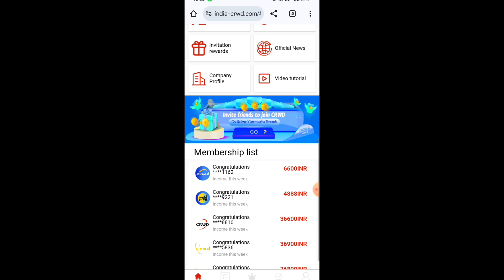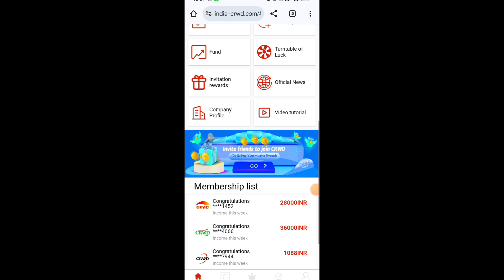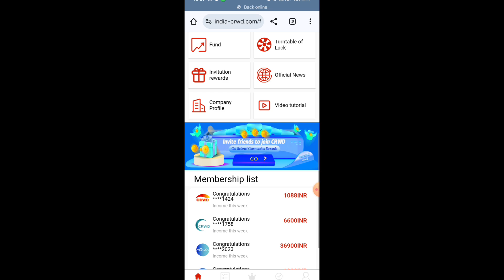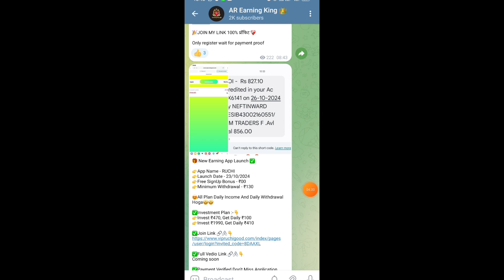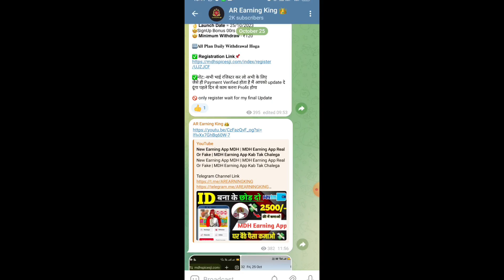Crwd Earning App | Crwd Company Real Or Fake | Crwd App New Update | Crwd App Withdrawal Problem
Note:-